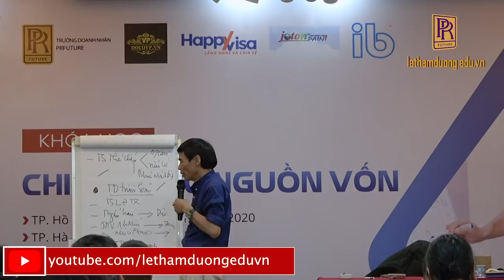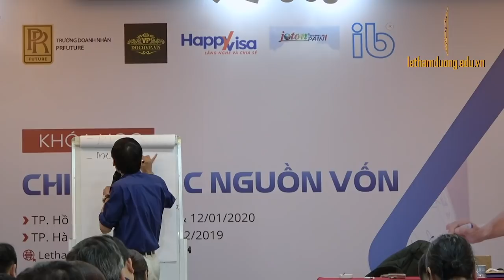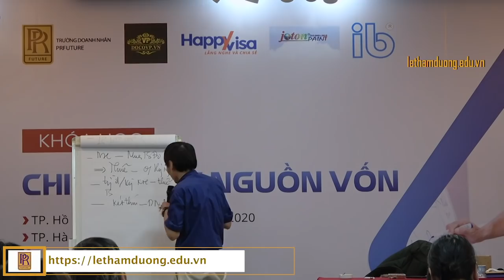HẠN MỨC TÍN DỤNG - TS LÊ THẨM DƯƠNG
- Quản trị tài chính
- Quản trị lòng tin
- Hạn mức
- Chi tiêu
- Trường doanh nhân PR